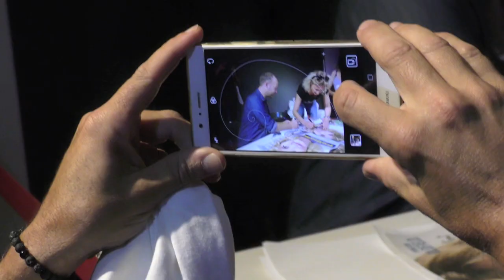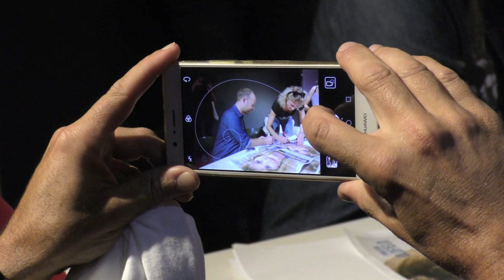Alexandra LAMY (interview film "Le Poulain"), Mathieu SAPIN (ITW-Alès + réactions public)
Le film sort le 19 septembre, c'est une comédie humoristique qui va être l'évènement de cette rentrée...Une exclusivité en collaboration avec et et